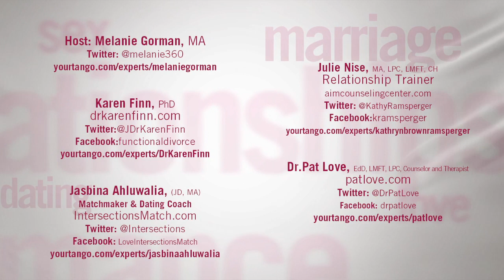How Can I Tell If Someone Is Toxic To My Life?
We throw around the word "toxic" pretty regularly. How do you know if someone is toxic? How can you tell that he or she will be a detriment to your emotional health before they wreck your life? Pat Love and our panel of Experts discuss toxic behavior and what you can do about it.